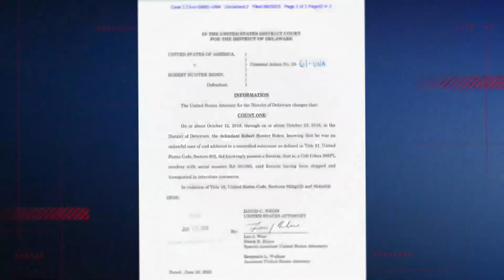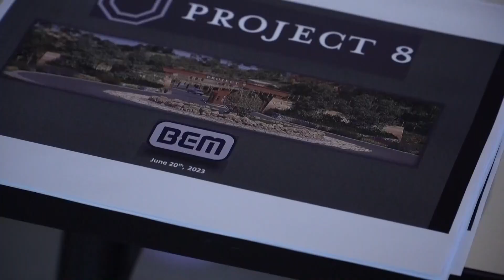Mormon crickets take over homes, roads in Nevada city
Mormon crickets are overtaking roads, homes and even a hospital in a city in Nevada. And more in Top 10 Headlines.